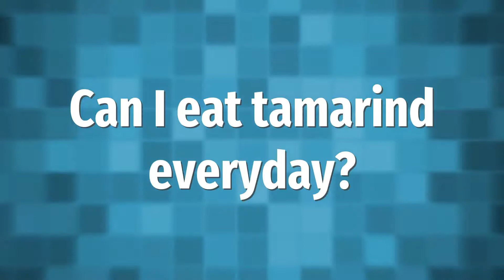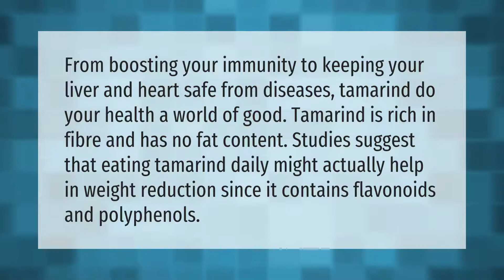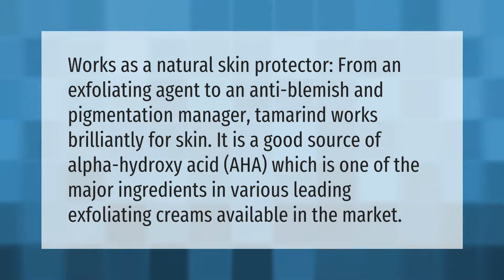Why tamarind is not good for health?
00:00 - Why tamarind is not good for health?
00:40 - Can I eat tamarind everyday?
01:10 - What happens if you eat tamarind everyday?
01:48 - Is Tamarind alkaline or acidic?
02:20 - Is Tamarind good for skin?

Laura S. Harris (2021, May 8.) Why tamarind is not good for health?
    AskAbout.video/articles/Why-tamarind-is-not-good-for-health-242308